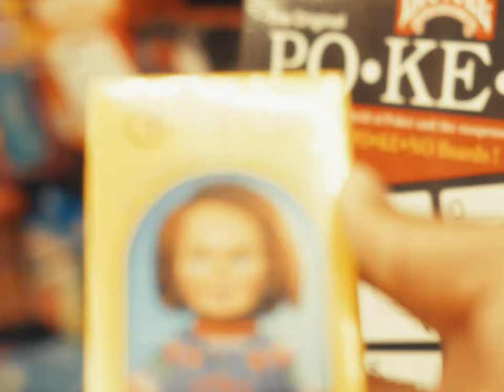A Black Friday Vlog | Shot on Sony Fx30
Well Here it is! My first ever video shot on the Sony Fx30.

I'm still practicing and learning how to utilize the camera, color grade, etc.

If you have any tips on how I can be better, leave it down in the comments!

SOCIAL